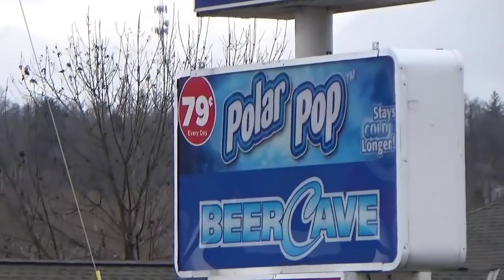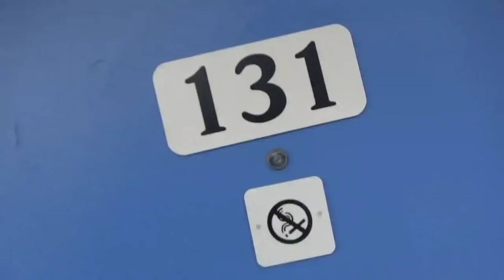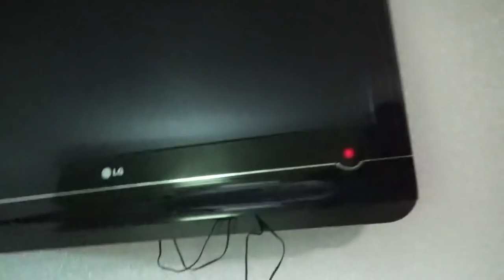Made it to Cincinnati and Got a Motel/Charge/Shower/Laundry E 16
I'm gonna head into downtown Cincinnati today after a pit stop to get my ducks in a row. Yesterday morning I broke camp in Loveland and headed south. I got some footage of a hawk, not sure what kind, maybe my viewers know. On reason to rough it, as I've been doing, is for the sheer joy of a hot shower and clean clothes and safety from the freezing weather. Deprive yourself of civilized comforts we all take for granted and when they are restored, so is your recognition of their value. I'm refreshed and heading back into the unknown, (and COLD), with a brighter outlook. Goodbye motel room, we had some good times!
To buy me some wings or a beer:
Thanks to all my patrons and those who tip me! Very much appreciated!!!